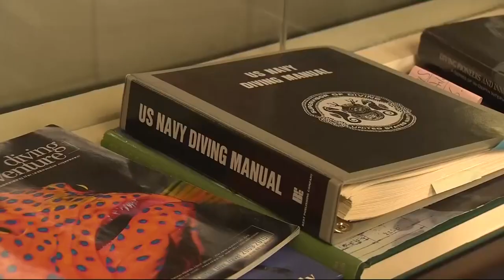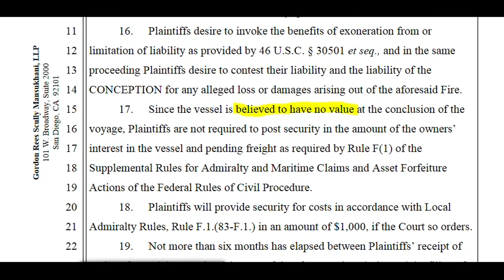Dive Boat Owner Could Rely on 19th Century Maritime Law to Avoid Liability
The owner of the boat, Truth Aquatics Inc., pre-emptively filed a lawsuit Thursday under a pre-Civil War provision of maritime law that could protect it from potentially costly payouts to families of the dead. Don Ford reports. (9-6-19)